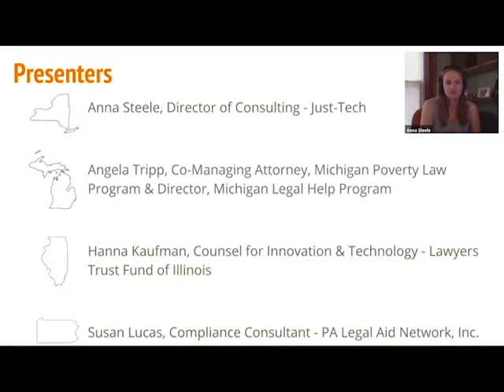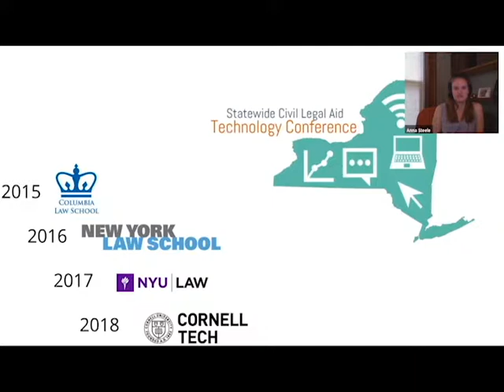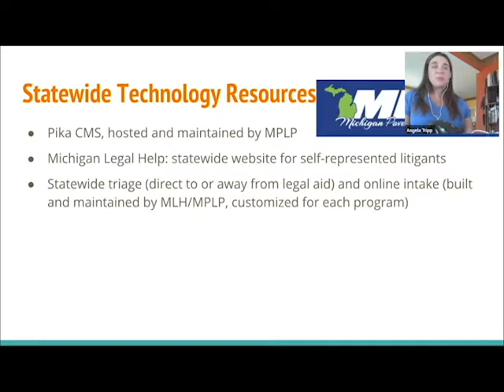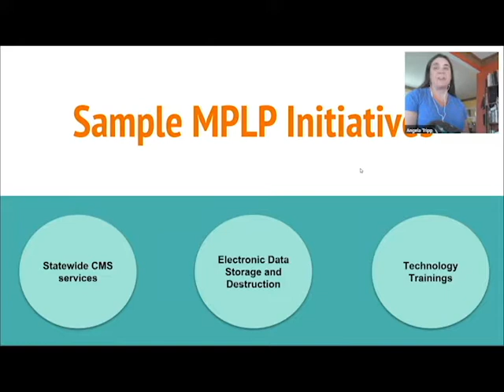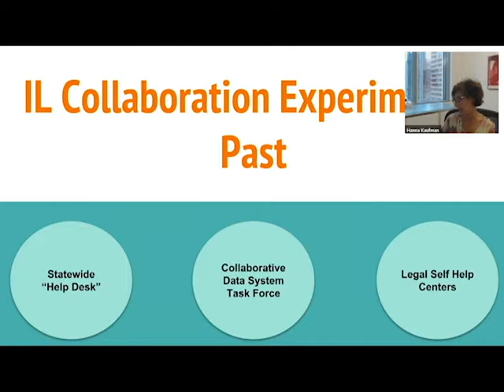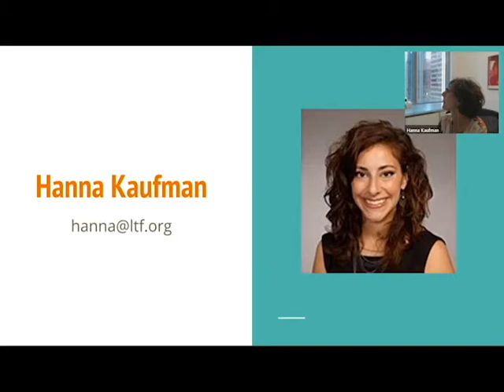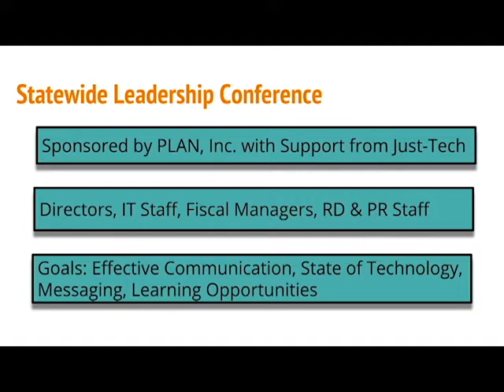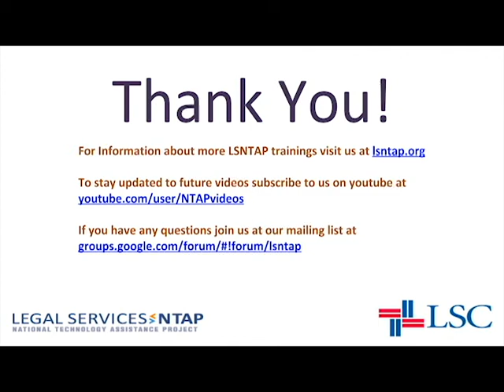Recent Trends in Statewide Collaboration and Cooperation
Collaboration can often have a significant impact on the growth and success of technology initiatives. Over the past few years, the legal aid community has seen the development of several statewide collaboration efforts focusing on technology and innovation. Some states are centralizing their IT management, while other are creating technology task forces and hosting statewide technology conferences to facilitate knowledge and resource sharing among the community.

Guests

Anna Steele, Director of Consulting @ Just-Tech

Angela Tripp, Director @ Michigan Legal Help Program

Hanna Kaufman, Counsel for Innovation & Technology @ Lawyers Trust Fund of Illinois

Susan Lucas, Compliance Consultant @ PA Legal Aid Network, Inc

Sart Rowe, National Technology Assistance Project Coordinator @ Northwest Justice Project